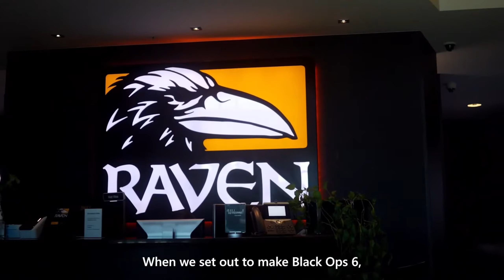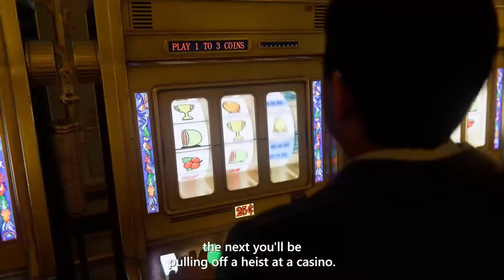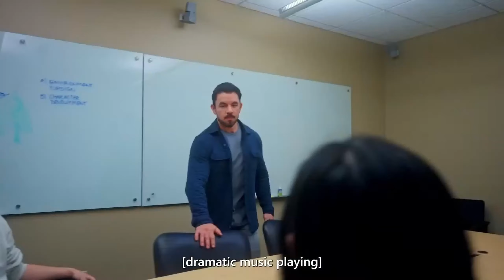NEW COD BLACK OPS 6 CAMPAIGN EXTENDED GAMEPLAY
👍 for more Call of Duty Black Ops 6 New Campaign Gameplay

Call of Duty Modern Warfare 3 is the next installment in the Call of Duty Franchise developed by Sledgehammer Games and it is set in the present time as we follows the 4 main members of Taskforce 1-4-1 CPT Price, Ghost, Soap and Gaz. COD Modern Warfare 3 is the 2023 Call of Duty Following Call of Duty Modern Warfare 2. Modern Warfare 3 Launched on November 10th on all platforms and features a Campaign, Multiplayer and Zombies.